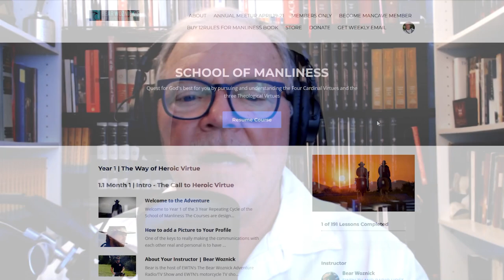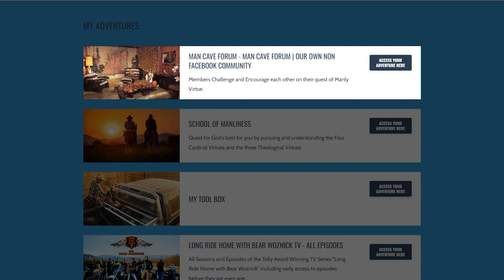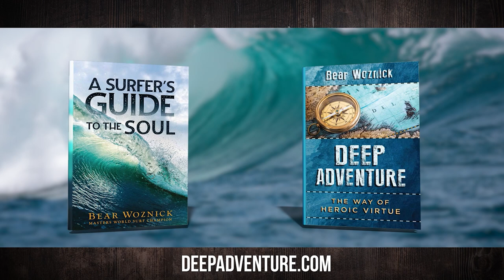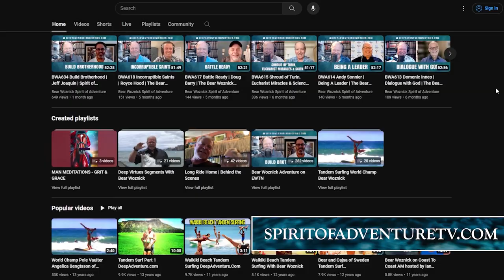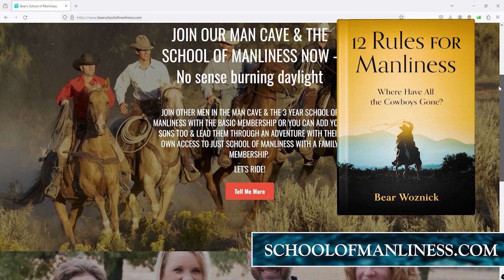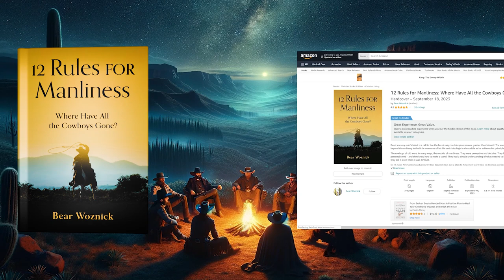BWA676 Rabbles, Riots & Ruins | Mike Aquilina | Spirit of Adventure Ministries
Mike Aquilina is BACK with a Brand-New Book! 🎉

Our most frequent guest, Mike Aquilina, returns to the show, and this time he's bringing his latest masterpiece! 📚 Author of over 70 books (yes, 70!), Mike shares the spark that ignited his love of books and his journey to becoming a prolific author.

But that’s not all – Bear and Mike tackle some tongue-twisting pronunciations as they dive into the 12 fascinating ancient cities featured in his new book. 🏛️✝️ Discover how these cities were evangelized and their incredible stories that shaped history.

Don’t miss this fun, enlightening, and laugh-filled conversation with the one and only Mike Aquilina! 🎥✨